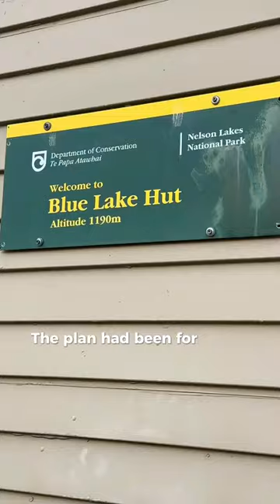Day 89 Hiking 3000km on Te Araroa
Hiking | Camping | Biking | Kayaking | Exploring | Outdoors | Bushcraft | Thru Hiking | Te Araroa |

Thanks for visiting my channel, my mission is to inspire and motivate others to spend time in nature and reconnect with the outdoors, wherever that might be and at whatever level they are comfortable with.

The best things in life happen when we're outside of our comfort zone and until we push our boundaries, we'll never know what we like or what we're capable of. Independent and self-supported travel is for all of us however sometimes knowing where to start, how to prepare or what to expect can be a little overwhelming. I'm here to help and encourage you on your way.

Please share this channel with someone you think might benefit from it, so that they too will be inspired and encouraged to spend more time in nature.

See you on the trails, Sharon Evans  🌳🏕️🌲 🚴 🥾 🛶 🥾🏔 🌲